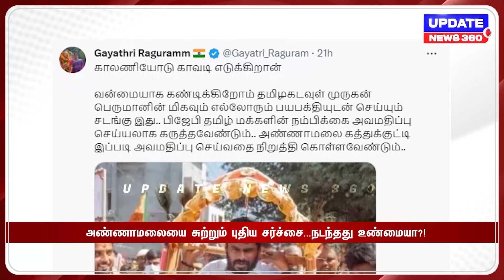அண்ணாமலையை சுற்றும் புதிய சர்ச்சை...நடந்தது உண்மையா?!